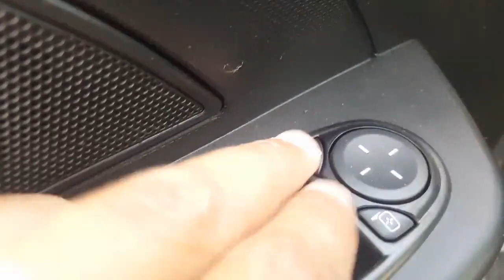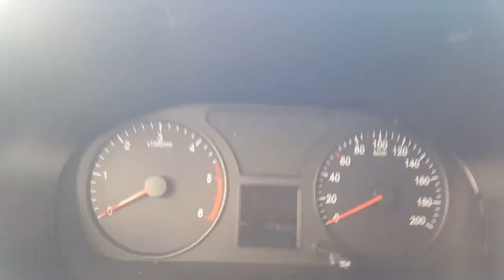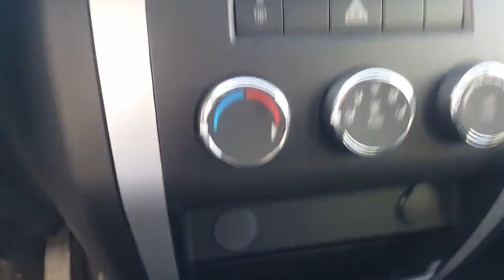PATRIOT Yo'l tanlamas Avtomabilini OBZOR qilamiz.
..Assalomu alaykum.